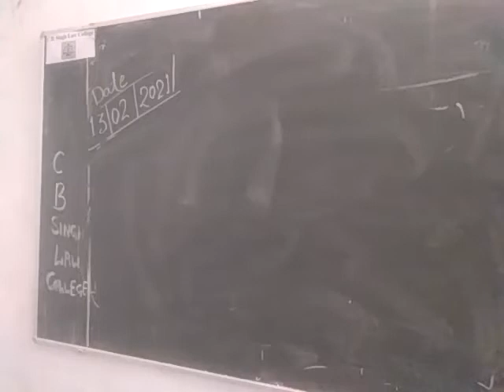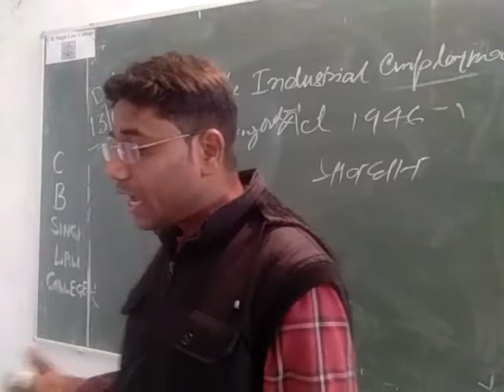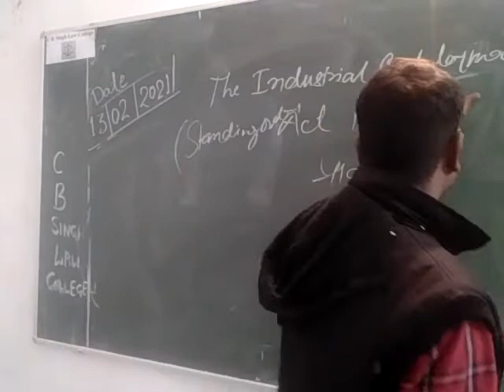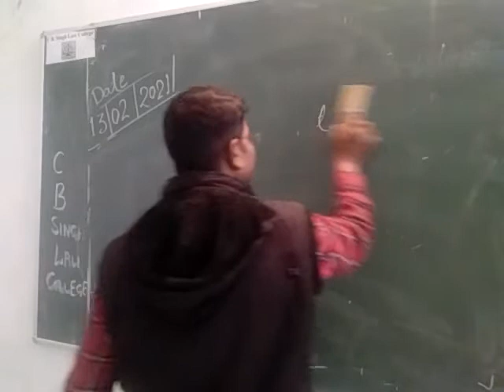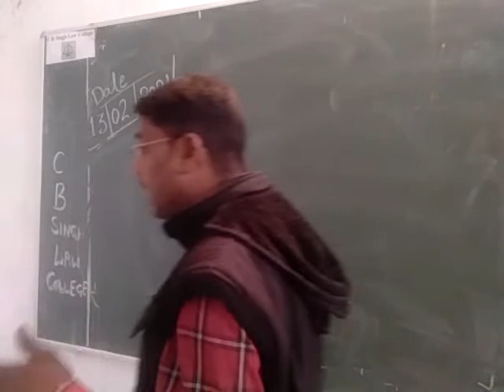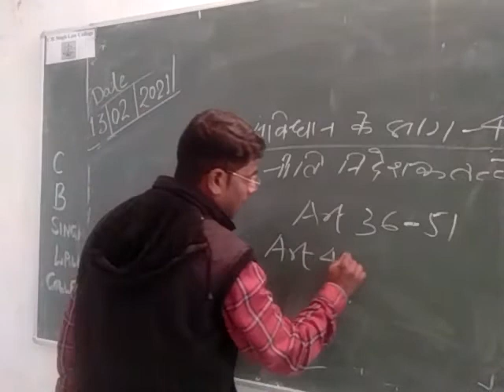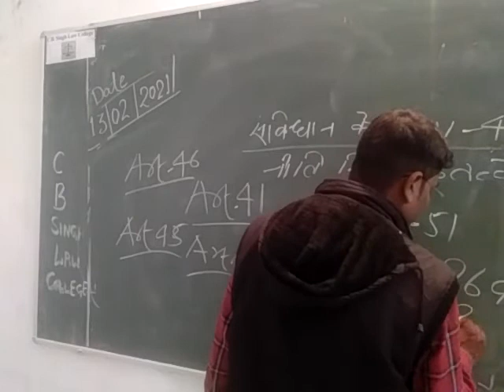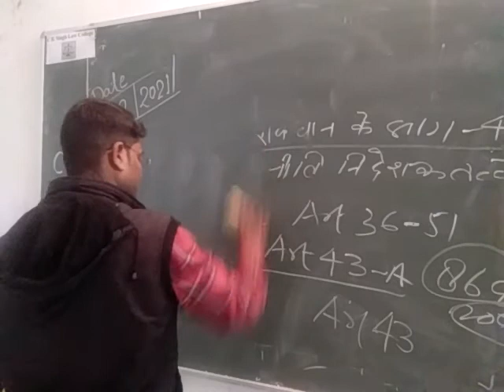Labour and industrial Law 23